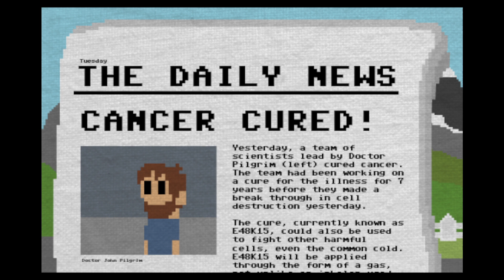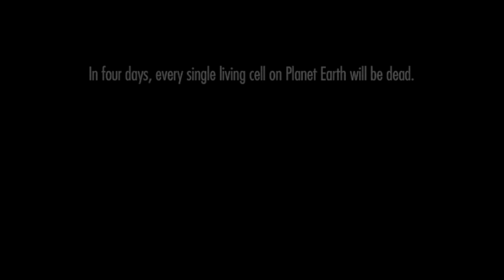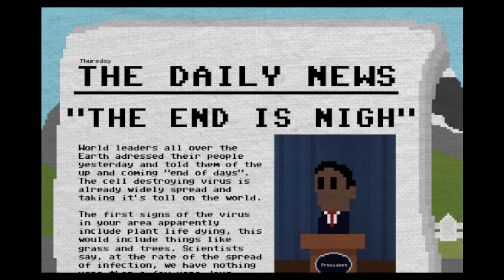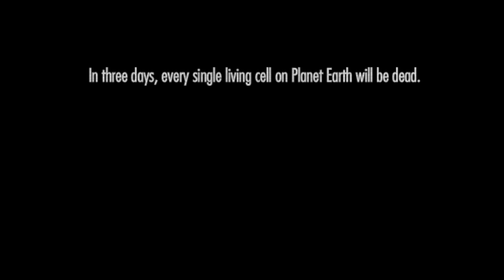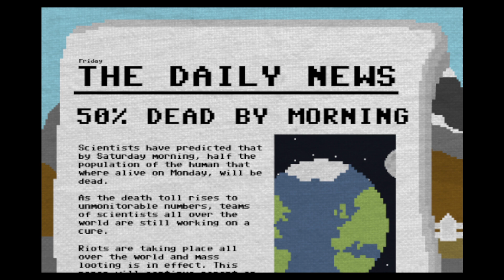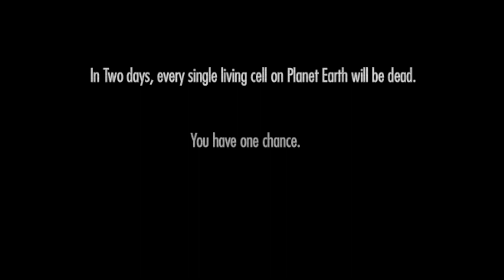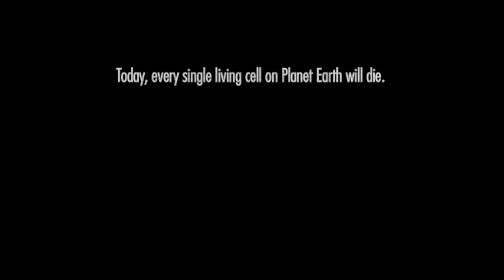One Chance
Sub 4 next vids :D